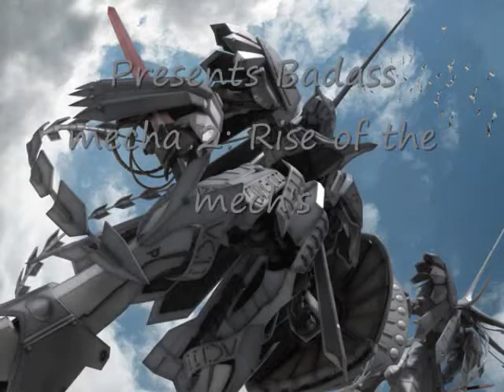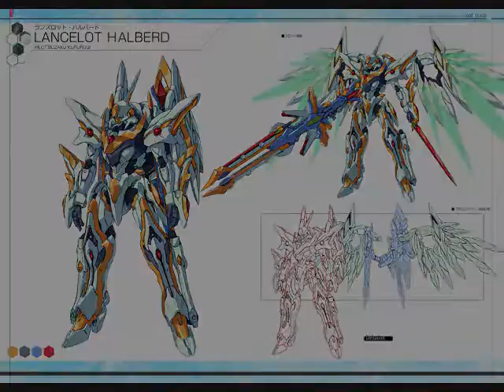Badass Mechs of anime part 2 Rise of the mecha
Giant robots are epic :)

Dracomancer out